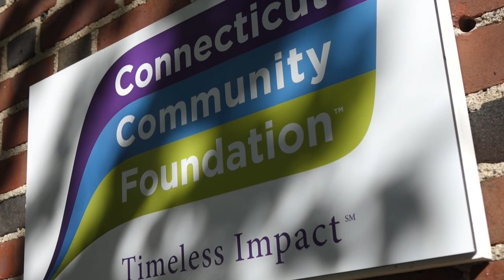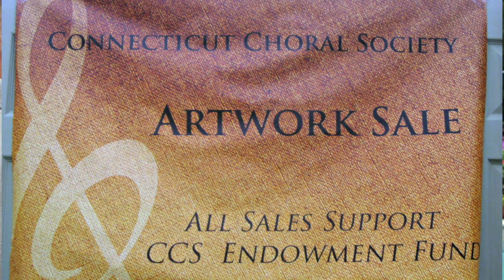Connecticut Choral Society Endowment Fund